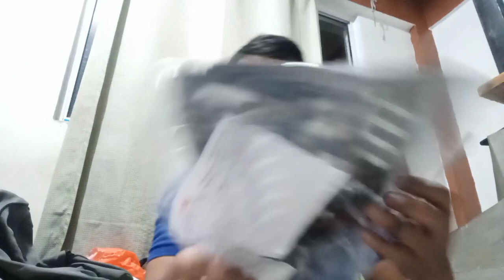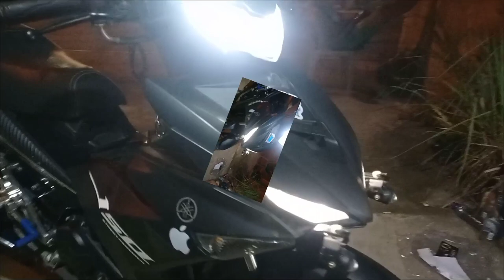installation of accessories engine cover and radiator cover